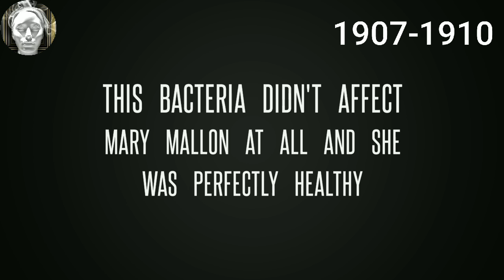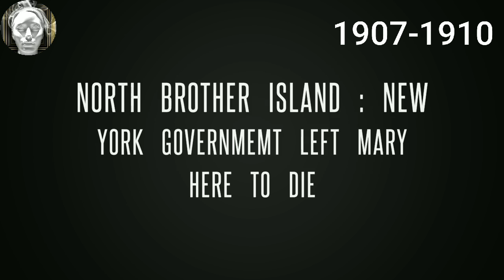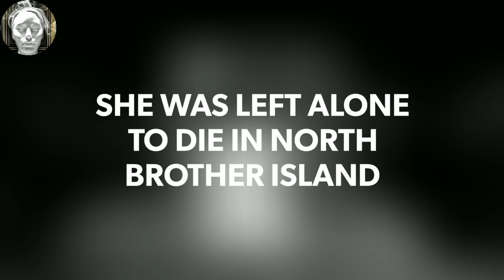Typhoid Mary Real Story || Mary Mallon ||Phull Education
This is a real story of Mary Mallon/Typhoid Mary